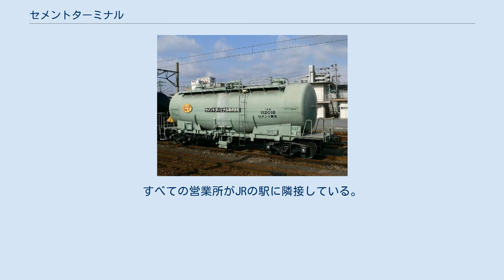セメントターミナル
セメントターミナル株式会社は、セメント輸送用貨車と全国5箇所のセメント貯蔵施設を所有し、工場から貯蔵施設までセメントを輸送している日本の株式会社である。
日本国有鉄道（国鉄）が推進していた物資別適合輸送の一環として、国鉄とセメントメーカーの出資によって設立された。
 1965年に始まった国鉄の第3次長期計画の柱の一つが貨物輸送の近代化であった。
この計画に基づいて、大量かつ計画的に出荷される物資の物資別適合輸送が推進された。
 そのセメントへの適用として、1965年8月、東京セメント運輸株式会社の手によって隅田川駅に到着基地が開かれた。
これは、セメントメーカー各社が独自の基地を持つ無駄を改めるため、各社が共同利用する施設であった。
 東京セメント運輸はセメントメーカーのみの出資で設立された会社であった。
当時の日本国有鉄道法では、この種の会社に国鉄が出資することは認められていなかった。
しかし、1966年6月に日本国有鉄道法施行令が改正され、石油、セメントなどの積卸施設や荷さばき施設への出資が認められることとなったため、国鉄とセメントメーカー各社の折半出資によってセメントターミナル株式会社が設立された。
 セメントターミナル所有のタキ1900 かつては、ばら荷のセメント専用の私有貨車として、淡緑3号の車体のタキ1900形タンク車を所有していた。
 セメント貯蔵施設を備えた営業所は全国に5箇所ある。
すべての営業所がJRの駅に隣接している。
かつて営業所にはタキ1900形などでセメントを入荷していたが、現在では、タンク車による入荷はおこなわれていない。